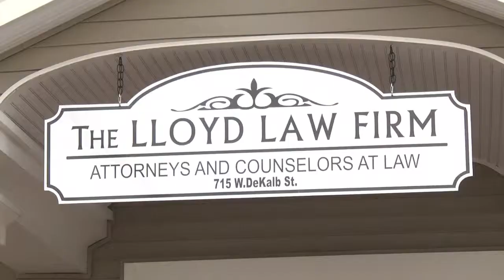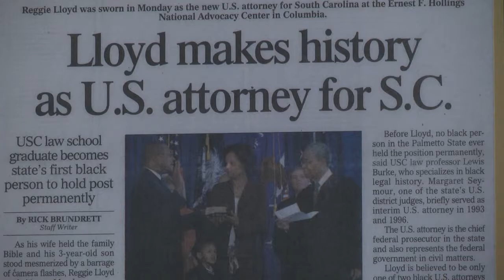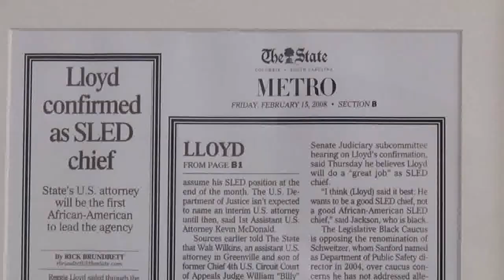Historic appointment in SC law enforcement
Anchor Fraendy Clervaud profiles the 1st African-American S.L.E.D director